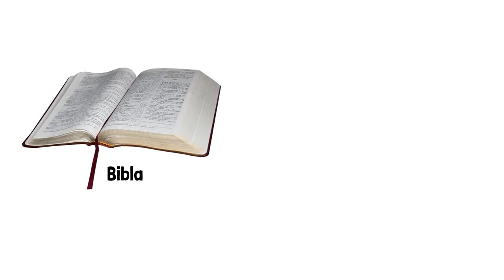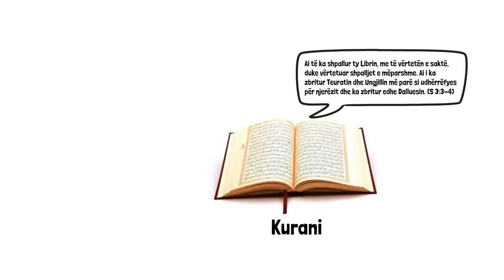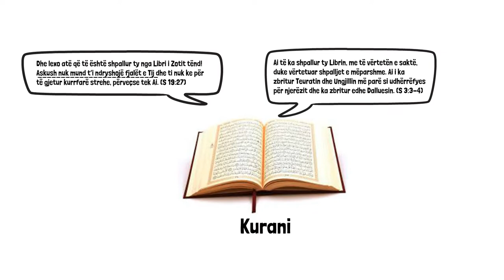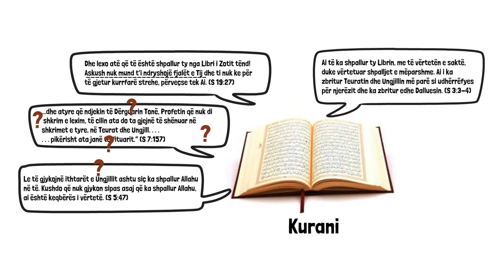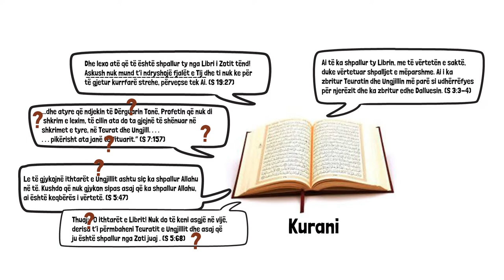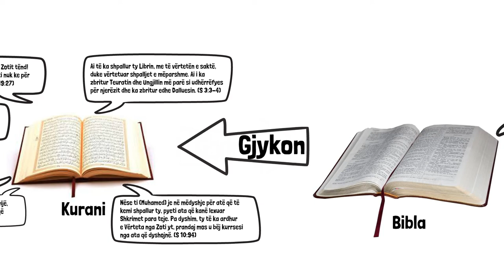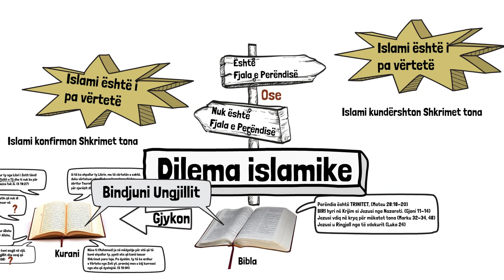Kurani, Bibla dhe Dilema Islamike-Shqip